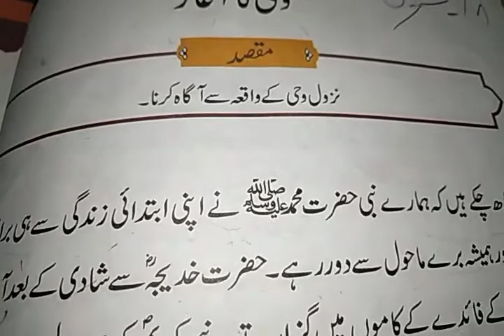Class 4 subject islamiat topic: book work pg 32 revision